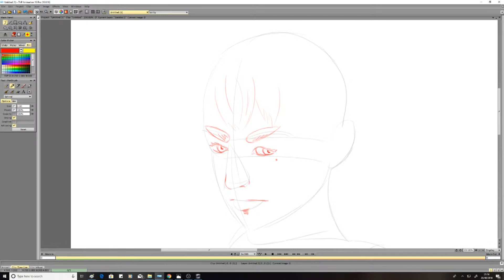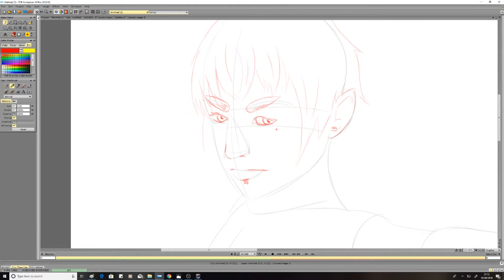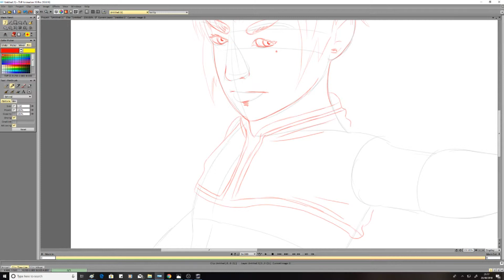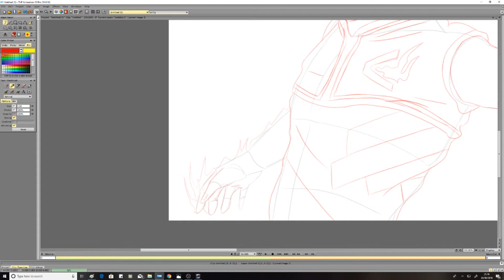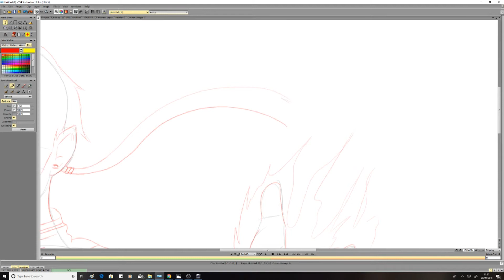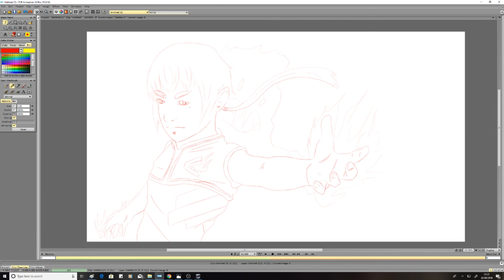Ouyaju Shadow A Pose | EP.52 | Speed Drawing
The youngest of the Aiseisho sons, and the final one that I think im going to add XD If I keep on adding sons there is going to be 20 or something and that mean getting all the power as well, DAMN. So yeah Ouyaju the youngest being 10 and the oldest Mizuryu being 22.